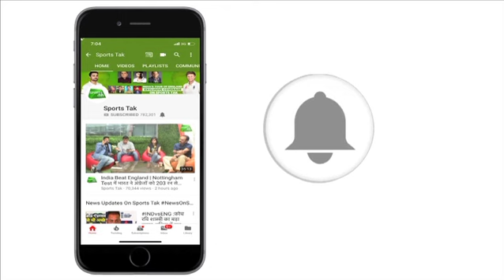Danish Kaneria: हां मैंने फिक्सिंग की | Sports Tak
Former Pakistan spinner Danish Kaneria has finally admitted to his role in the spot-fixing saga that rocked England cricket during the county season 2009. Kaneria confessed in an interview with Al Jazeera, "My name is Danish Kaneria and I admit that I was guilty of the two charges brought against me by the England and Wales Cricket Board in 2012,"